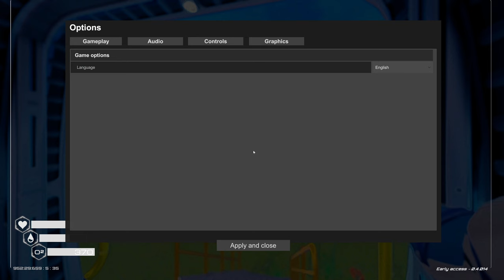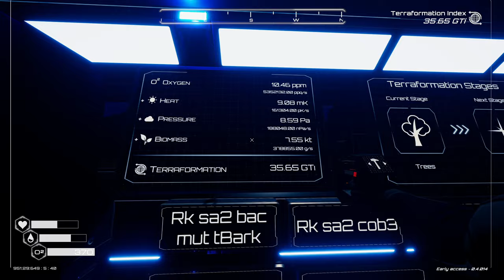8▶ The Planet Crafter 1440p "Trees" PC progressive gameplay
▶VIDEO DEETS;
HD High Definition 60 fps 2560 x 1440
  (if resolution is lesser, its still processing and will be till a not so distant future)
Stereo 320kbps 48khz Audio
No Commentary
(had pc issues had to down grade for this period)

▶GAME DEETS;  🤞
Ryzen 2600X + 6900XT
Max Graphics Settings
2560 x 1440
Massive Flux. 20fps - 90fps
5.1 192kHz Audio

For those of you that doesn't know or if its you're first time visiting. 👋
This is a progressive primeval playthrough which means I'm playing it for the first time while having very little if any pre-knowledge about the game before playing. Also you'll find these videos in stages or episodes which as always will be represented by the number at the start of the title.
If you find yourself here mid-playthrough please keep in mind you can always catch the entire game from start to finish through links below and also chapter markers will always help you navigate to any specific moment from the game you wish.

And Id like to thank Keymailer for providing me this Key.

 ▶CHAPTER MARKERS;
Terraformation Stages
 - Trees
0:00 Continuing (controller setup)
5:03 Gathering + Expanding...
1:00:07 Working on Oxygen at Scale...
1:24:05 Seed Spreader Rocket
1:27:54 Orbital Information Screen
1:29:30 Scaling Oxygen...
2:19:10 Tree Spreader T2
2:27:05 Gathering and Expanding...
2:31:32 Rockets...
2:45:46 Progression...
3:10:22 Tree Spreader T3
3:20:31 No more need for Biomass...
3:45:36 Tree start getting huge...
4:11:34 Progression...

 ▶SCORE, THOUGHTS and SPOILERS;
    game still in development and would be unfair for me to comment at time of playing but thoroughly enjoyed logistics and best course of efficiency planning.

 ▶ABOUT;
Hi, I'm Alan (twitchingDoe)
Everything you will see on this channel is unedited gameplay.
I mostly enjoy total black out playthroughs, stepping into a game never have seen or played it before this is exhilarating for me to not know what to expect.
I also try to play off the games back only. All information about a game I'll avoid unless within the game itself without any outside influence.
Maximum difficulty is my preference when starting a new game, again.. this is for my own excitement. I don't claim to be a pro gamer just looking for that challenging thrill.
I much more prefer to play with a controller for comfort and lounge ability.
This channel is completely managed on my own from setup, branding, art design and sound engineering.
The first game I ever played was Creatures on the c64 and still my favourite game of all time is the original build of Left 4 Dead.